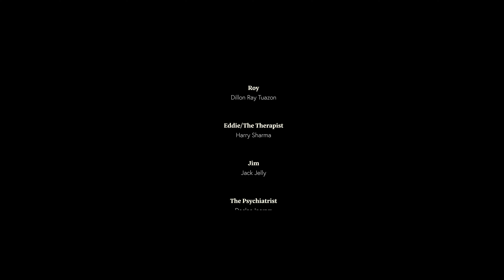GRIEF - a short film by Dillon Ray Tuazon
Cast:
Dillon Ray Tuazon - Roy
Harry Sharma - Eddie/The Therapist
Jack Jelly - Jim
Declan Ingram - The Psychiatrist

Crew:
Dillon Ray Tuazon - Director/Writer/Editor
Nikhil Krishnan - DP
Nick Obst - Camera Assist
Ned McDermottroe - Sound
Declan Ingram - 1st AD
Joseph Nocera - Clapper/Continuity

Special thanks to Melanie Hayward, Colin Reck, Scott Fisher and Nikhil Mulay